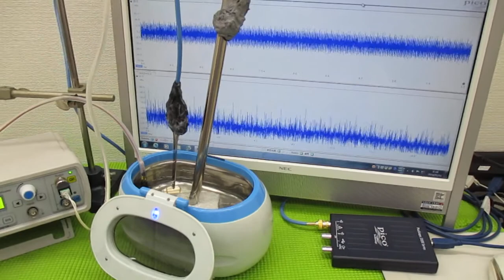メガヘルツの超音波発振制御プローブを利用した実験動画 ultrasonic-labo